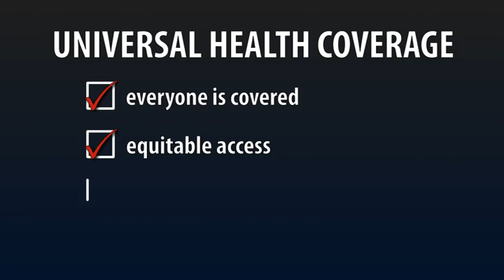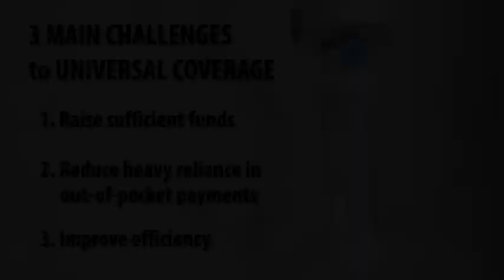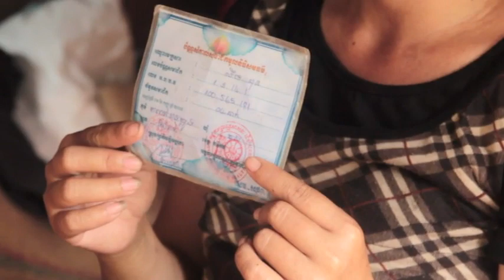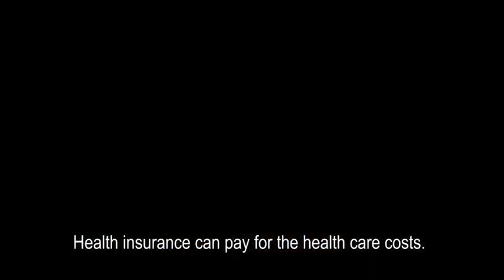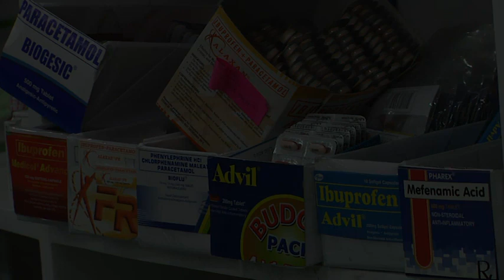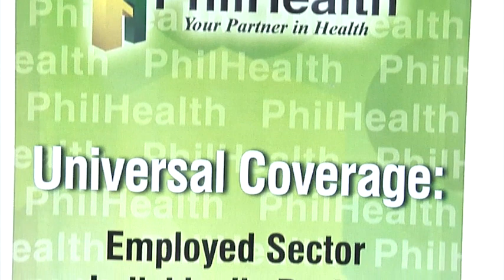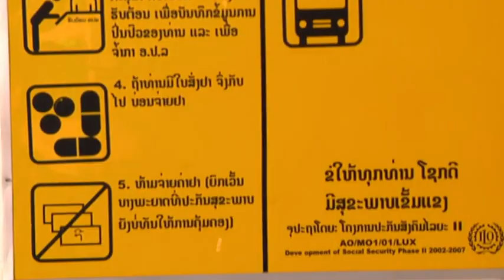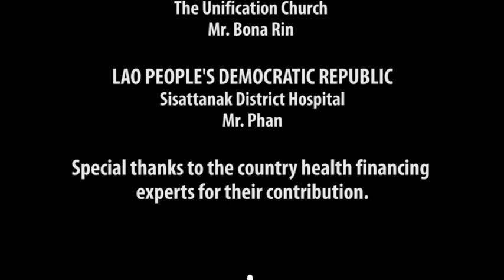The Road to Universal Health Coverage: A Documentary on Health Financing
The short documentary film, "The Road to Universal Health Coverage" was launched on World Health Day 2012.

Universal Health Coverage, as defined by the World Health Organization (WHO), is "access to key promotive, preventive, curative and rehabilitative health interventions for all at an affordable cost, thereby achieving equity." The documentary film tackles the complex issues surrounding people's access to Universal Health Care with emphasis on the situation of Southeast Asian countries including the Philippines. It is produced by AIM-ZCABT and the WHO Western Pacific Regional Office (WHO WPRO).